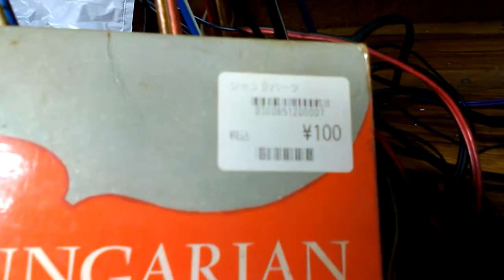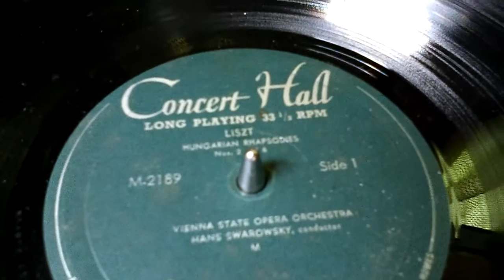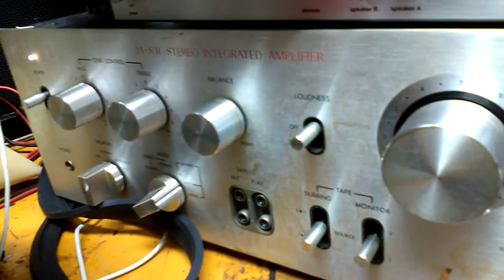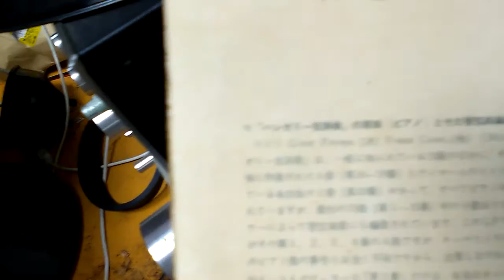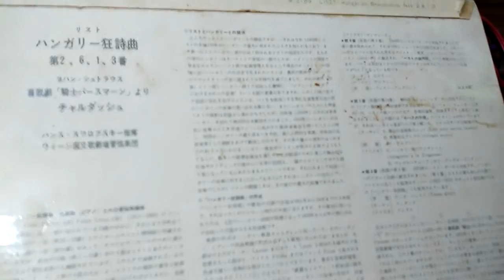自作の自称「フォノイコライザーアンプ搭載のヘッドシェル」の紹介 vinyl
カートリッジからの出力をホノイコライザーアンプに直結しました。antonbruknerです。スマホで収録しましたので音が歪んでいるが、実際は歪んでないです。YOUTUBEは初めての投稿です。初期の時期のもので、現在は改良されています。トーアアームの内部の細線がカートリッジの取り付け方法によってはバイアス電流で断線していた。また、外部からの誘導雑音も現在の仕様のものよりも少し大きかった。現在のものは断線問題も解決し、誘導雑音も十分に防ぐ事が出来て実用の域にある。